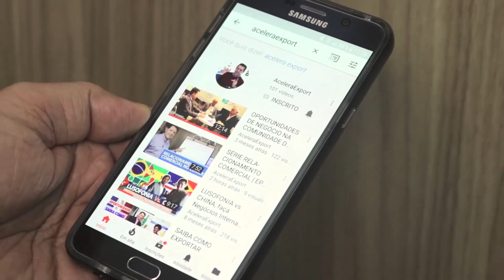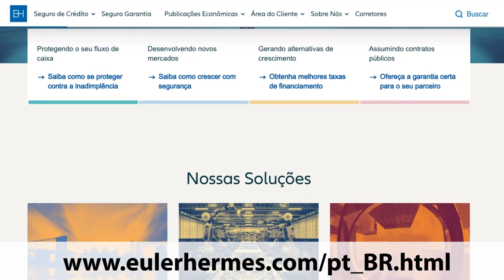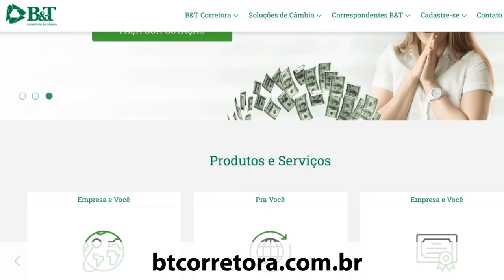FINANÇAS INTERNACIONAIS PARA IMPORTAÇÃO E EXPORTAÇÃO